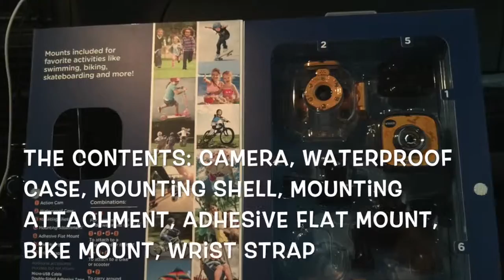Tubing behind a boat with the VTech: Kidizoom Action Cam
A family goes tubing behind a boat and records it using the VTech: Kidizoom Action Cam. Lots of giggles ensue.

Products in this video:
VTech Kidizoom Action Cam, Yellow/Black